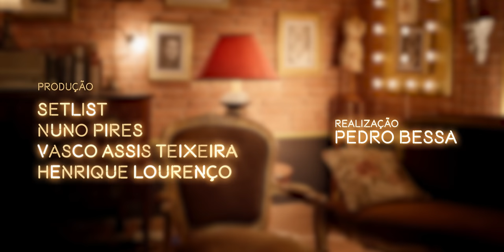Guilherme Duarte - Apostas para o Futuro | André Pinheiro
Apostas para o Futuro é uma espécie de podcast em que convido humoristas da nova geração para uma conversa razoável. Neste episódio, recebo o André Pinheiro e falamos de humor, teorias da conspiração e como fazer um bom arroz de feijão. Este podcast tem o apoio de Solverde.pt

⬇️ CRÉDITOS
IDEIA ORIGINAL // Guilherme Duarte

SOM // BKK
Sebastião Santos
Manuel Belos
Fábio Neves

GRAFISMOS // André Rodrigues

PRODUÇÃO // SETLIST
Nuno Pires
Vasco Assis Teixeira
Henrique Lourenço

Apostas para o Futuro S01E01